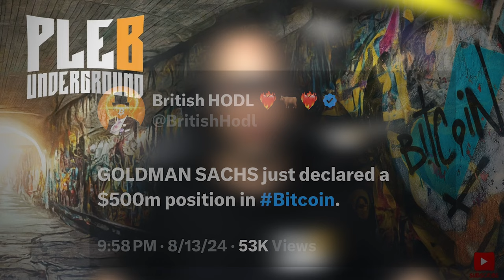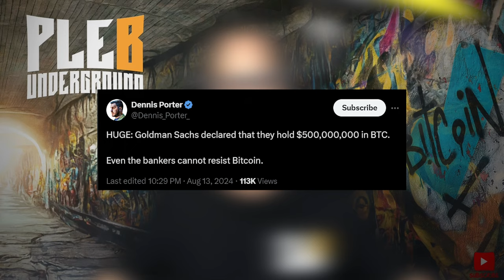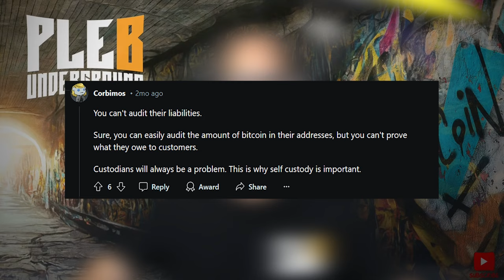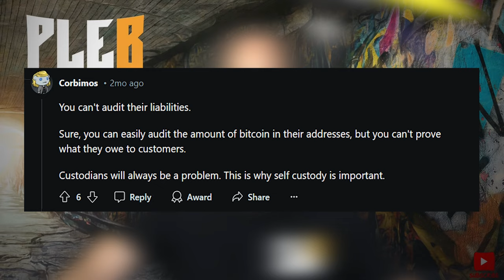Goldman Sachs 500 Million Dollar Bitcoin Purchase!